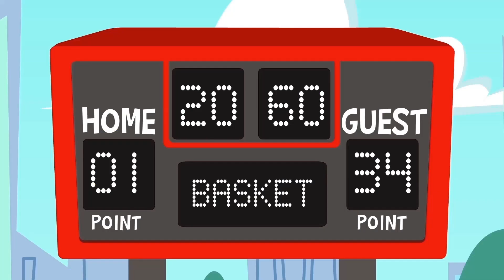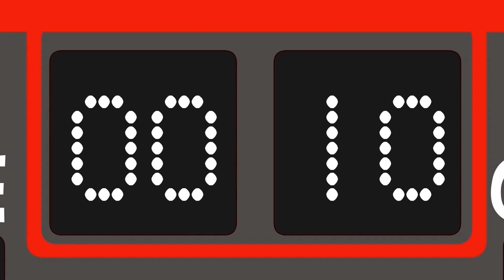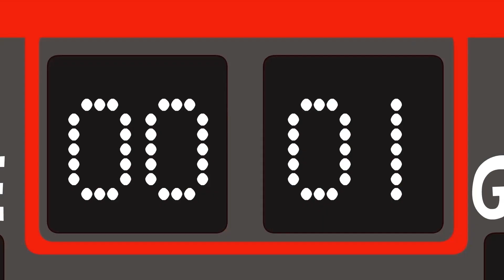NEW! What color is the Halloween pumpkin that Catty has eaten? | Superzoo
New episode!

Do you know what colors we can mix and match to get orange? Catty shows us in this fun video where she eats very colorful Halloween pumpkins.

💛 + ❤ = 🎃 How fun!